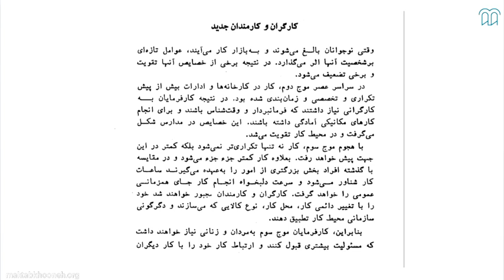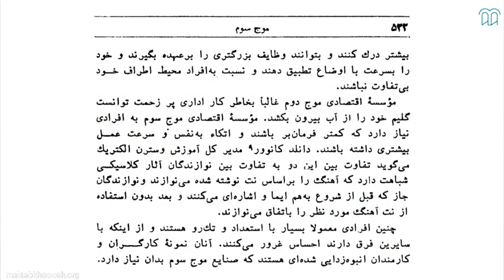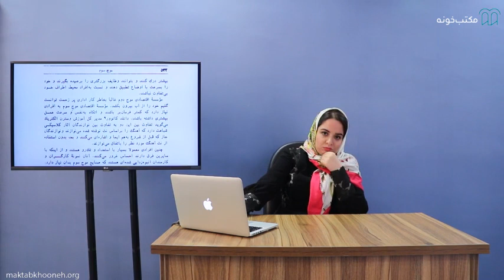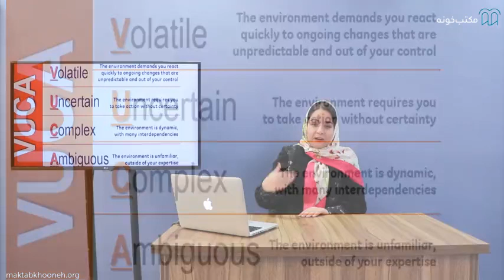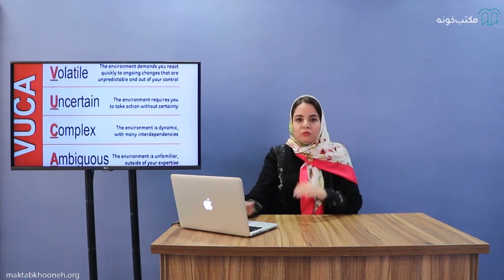چه شغلی مناسب من است؟ قسمت ۱۲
تعریف شغل مناسب برای هر فرد متفاوت است و نمی توانیم یک سری ویژگی ها مشخص را برای همه بیان کنیم. ممکن است شغل مناسب از نظر فردی، شغلی باشد که درآمد بالایی داشته باشد که این عدد می تواند در افراد مختلف متفاوت باشد یا از طرف دیگر شغل مناسب می تواند شغلی باشد که جایگاه اجتماعی و مقام و قدرت برای فرد به ارمغان بیاورد، تعریف خیلی از افراد از شغل مناسب،شغلی است که یادگیری و پیشرف به همراه داشته باشد و یا حتی ممکن است فردی شغلی را مناسب بداند اگر به محل زندگی اش نزدیک باشد.

استاد: سارا نظری

برای مشاهده  چه شغلی مناسب من است؟ در مکتب‌خونه از طریق لینک‌ زیر وارد شوید